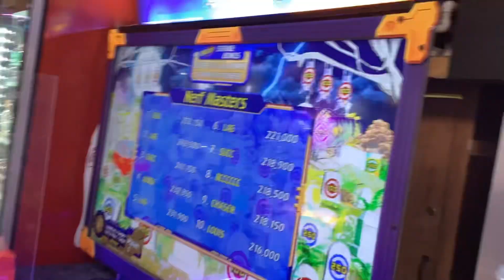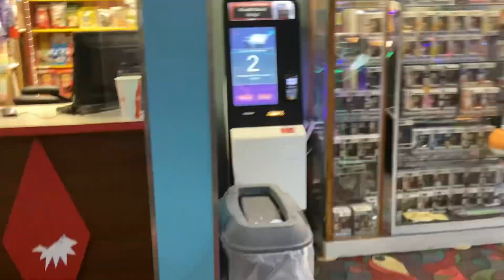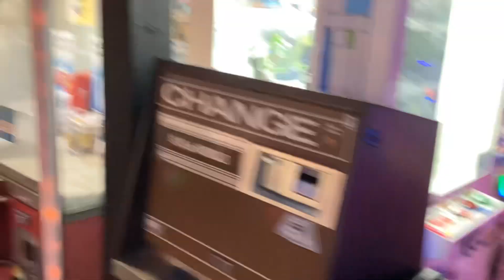Gateway 26 (Full Tour)